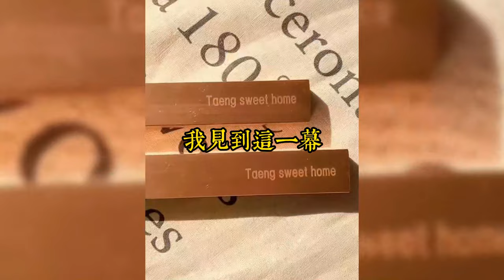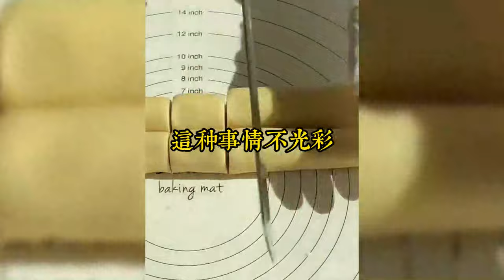逛街時，我女兒伸出小手，奶聲奶氣地撒嬌，要媽媽抱抱。我老婆抱起她，又對我撒嬌，要老公抱抱。我對她伸出手，結果樓上的廣告牌突然砸下來，狠狠砸在了我老婆的腦袋上#爽文#小说#女生必看#小说推文#一口气看完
逛街時，我女兒伸出小手，奶聲奶氣地撒嬌，要媽媽抱抱。
我老婆抱起她，又對我撒嬌，要老公抱抱。
我對她伸出手，結果樓上的廣告牌突然砸下來，狠狠砸在了我老婆的腦袋上！
她腦袋被砸凹了，血飛濺到了我的臉上。
受傷的一瞬間，她下意識緊緊抱住女兒，然後被廣告牌壓在下面！
我傻了。
我伸出雙手，迎來血的擁抱。